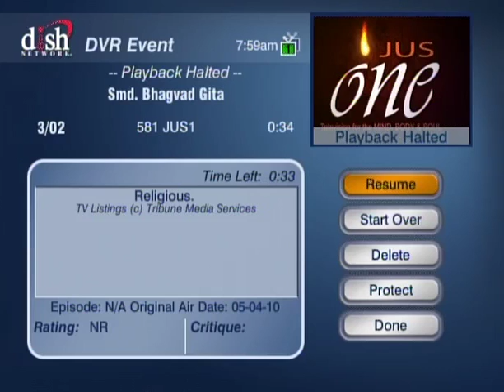HH Sankhya Swami Maharaja 27B Gita lecture in America.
Krishna worshiped cows, jai gopal.